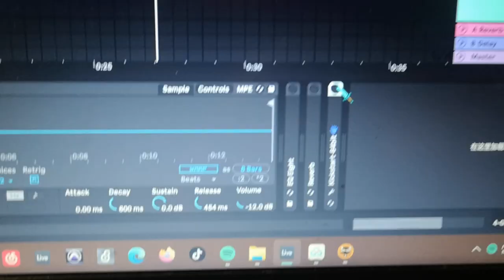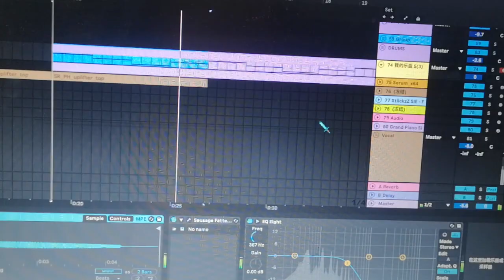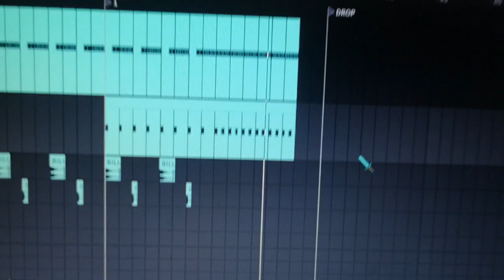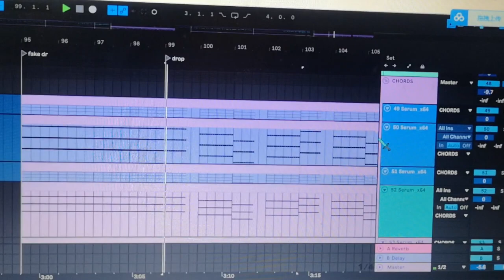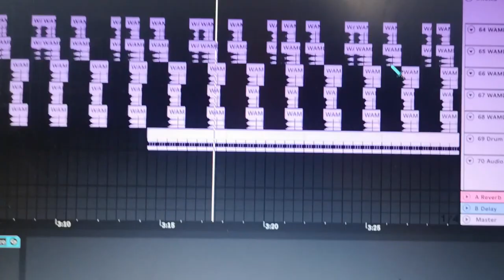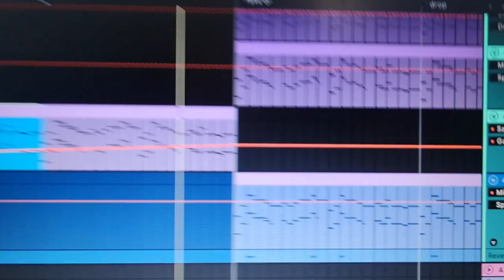How do I compose a song?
My name is INCUMARES I come from China
I'm a music producer
I'm apology that I can't edit the video maturely
Music is a universal language
I'll bring more videos about music in the future!